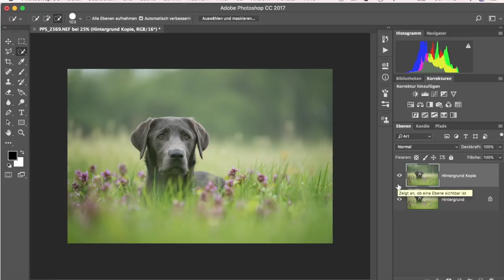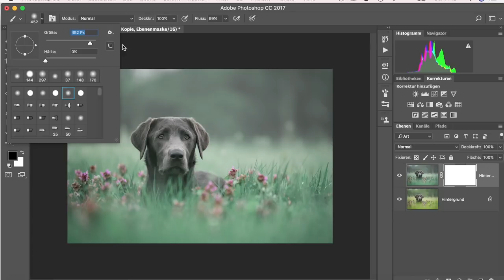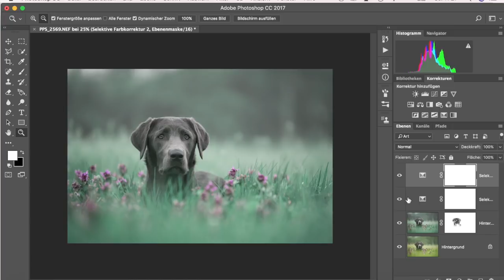Warmes Grün in kühles Grün umfärben - Purrpaws Fotografie Natalie Große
Viel Freude beim Ansehen, eure Natalie